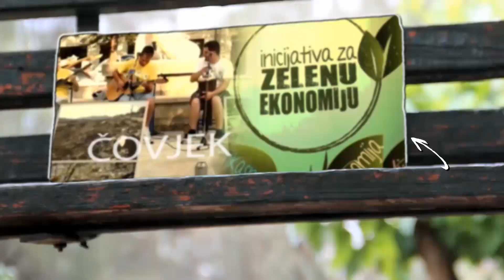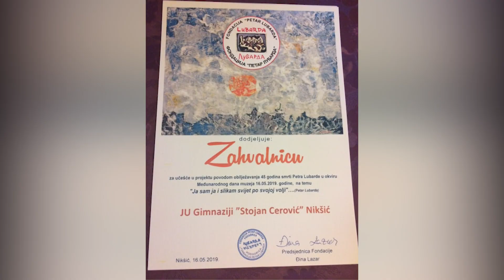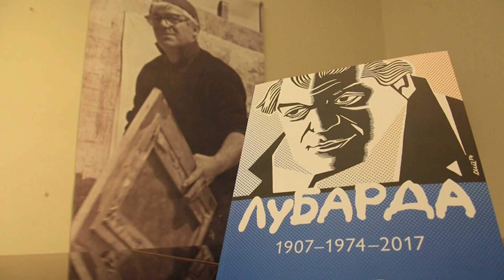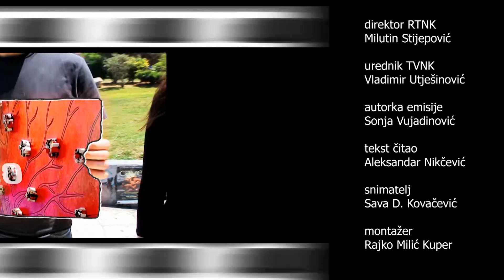NEKULTURA DJINA LAZAR 1 28 11 2019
Jedinica u domu Vere i Lavoslava Dornera, Đina Lazar, brojnu porodicu sa posebnim pijetetom sabira baš na 13. jul, jer taj datum je jaka asocijacija na njenu vezu sa Crnom Gorom i čuvenom porodicom Lubarda. Đinina majka Vera sestra je velikana Petra Lubarde. Đina i Đuro, njen brat od ujaka, jedini su direktni potomci u trećem koljenu  Marije i Đura Lubarde koji su živjeli u selu Ljubotinj kod Cetinja…Fondacija Petar Lubarda, čije sjedište je u Herceg Novom, a na čijem čelu je Đina Lazar, već deceniju budi usnule priče o slikaru koji je za života stekao svjetsku slavu.